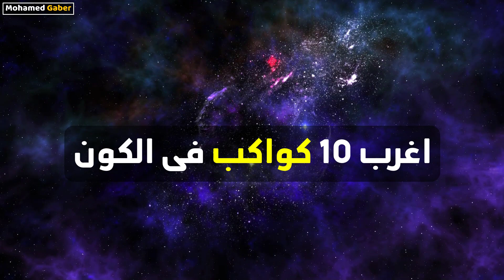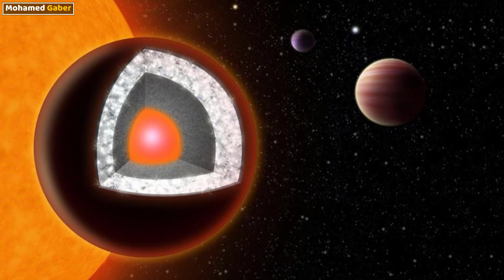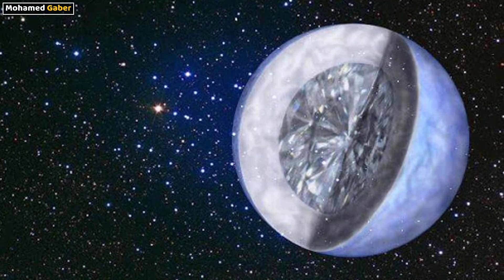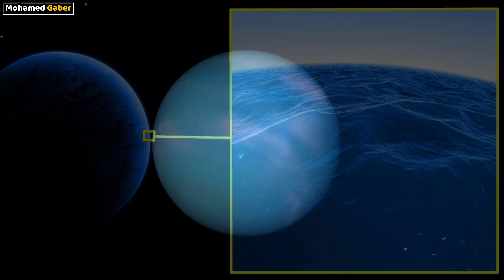أغرب الكواكب في الكون !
الفضاء مليان بالكواكب والمجرات التى لا حصر لها .. والتي بفضول البشر تم اكتشاف القليل منها فقط   ...
وبعضهم كواكب يمكننا العيش عليها الان و صالح للحياة
اكتشافهم ‎هانقدملكم انهاردة اغرب 10 كواكب تم

متنسوش عمل اعجاب بالفيديو بقى يا وحوش

تقديم : محمد جابر

تحذير هام : برجاء عدم نسخ او استخدام فيديوهات القناة بدون الرجوع لادارة القناة على الايميل الموضح بالاسفل كى لا تعرض نفسك للمخالفة .. هذا للعلم فقط وشكرا

أغرب ١٠ كواكب في الكون | الجزء الأول
إستمع إلى أصوات الكواكب - البعض منها مرعب !
صوت بلوتو مرعب! إستمع إلى الأصوات الحقيقية للكواكب في مجموعتنا الشمسية !!
تبغى تنصدم ؟ تبغى تشوف كم حجمك ؟ ( معنى كلمة سبحان الله )
ماذا لو اصطدم كوكب المريخ أو الزهرة بكوكب الأرض !! أروع ماتشاهد عن النيازك
إستمع إلى أصوات الكواكب في الفضاء .. مرعب جداً ! سبحان الله الصانع
احجام الكواكب والنجوم ... المعنى الحقيقي لكلمة الله أكبر
الكواكب الأكثر إخافة في الكون
شاهد كيف يبدو الطقس على مختلف الكواكب في مجموعتنا الشمسية !!
اصوات الكواكب في الفضاء | صوت الشمس هل هو صوت جهنم ؟